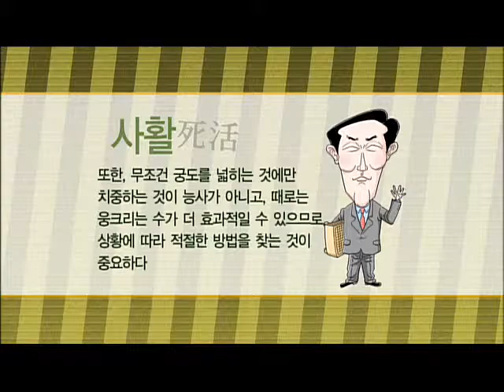바둑교실 - Baduk_제1057회_#003